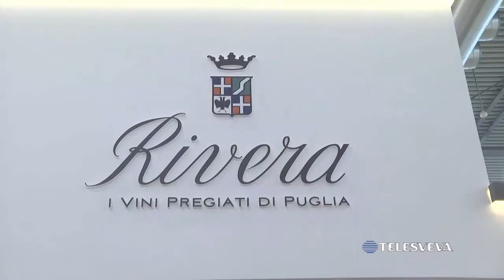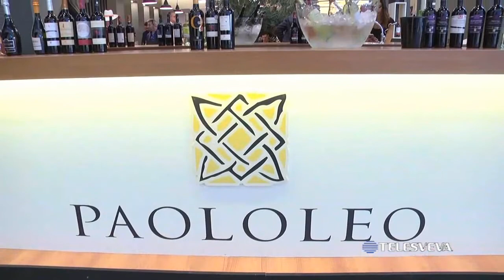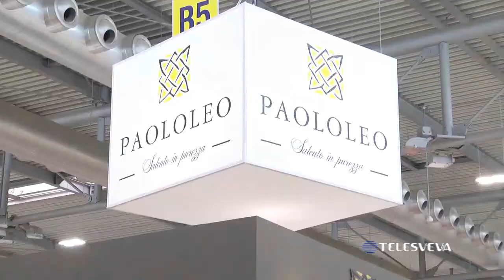VINITALY 2018 | Il vino è una “questione di famiglia”: una tradizione tramandata da padre in figlio